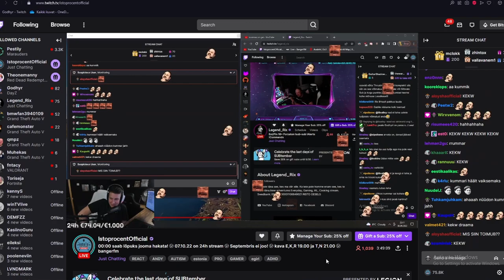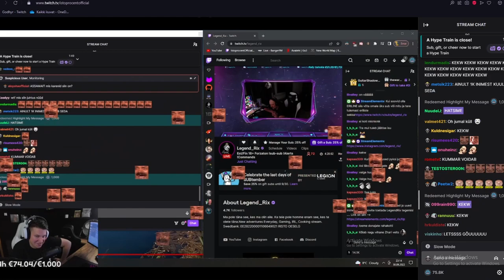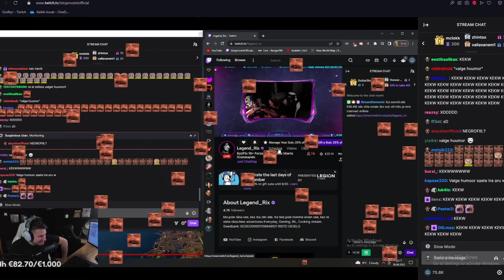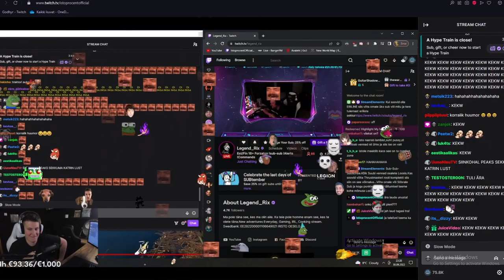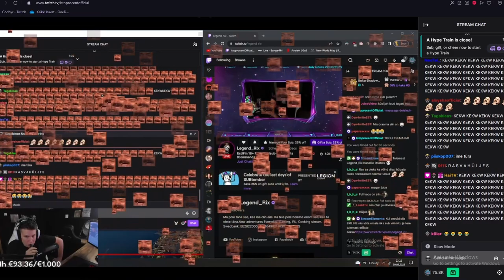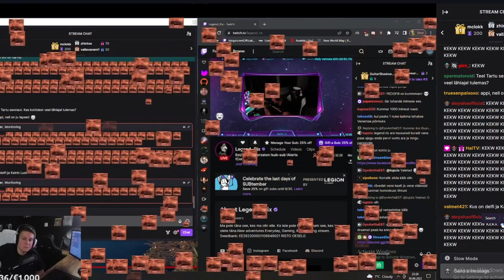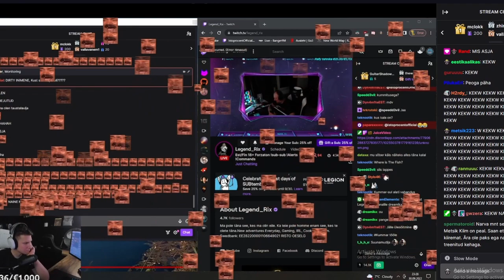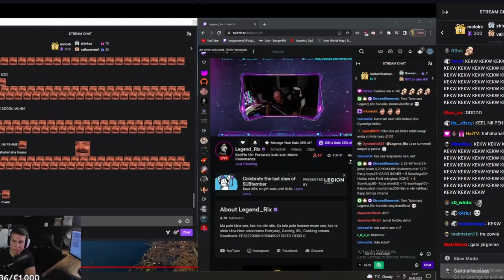HrKummitus VS LegendRix Beef. Ft IstoProcent, HrPaff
Kerge Beef Kummari ja LegendRixiga